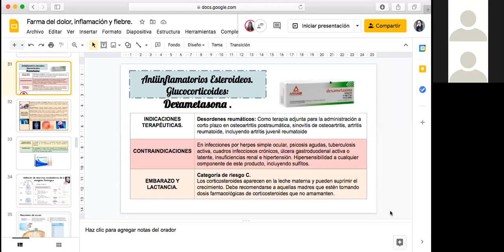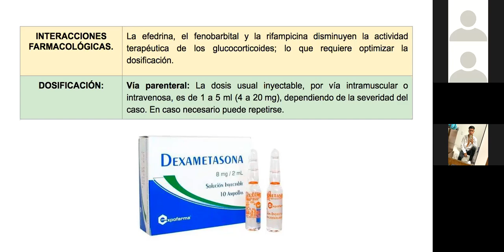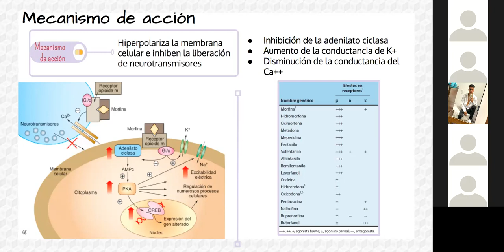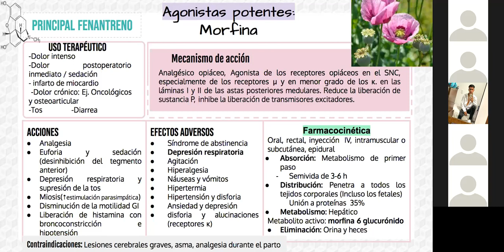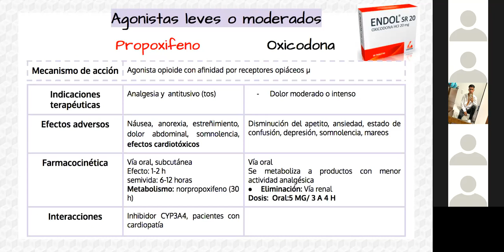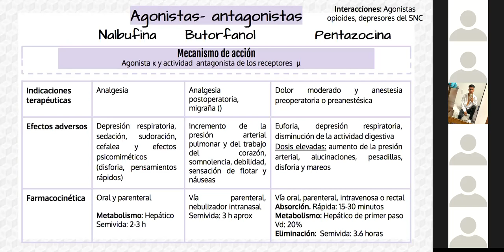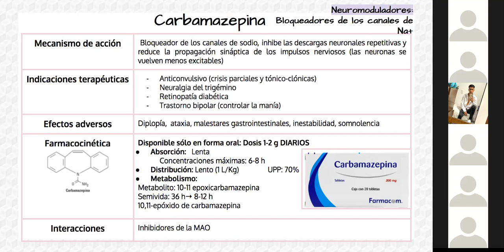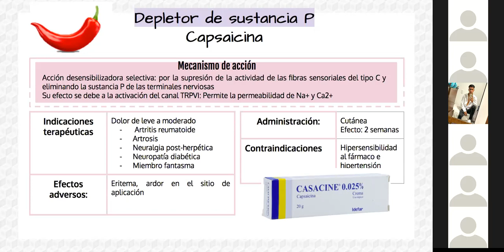FARMA 28 DE MAYO FARMACOLOGÍA DEL DOLOR